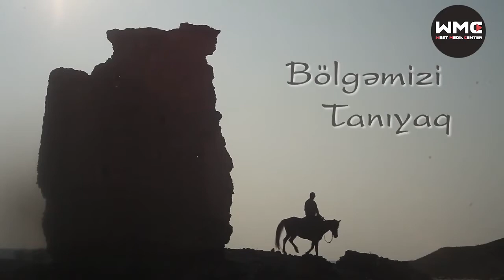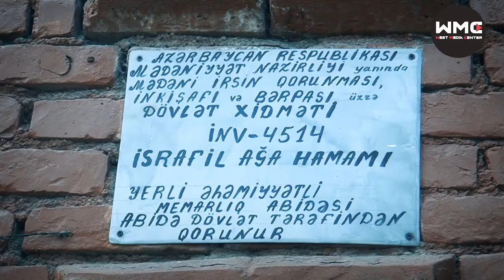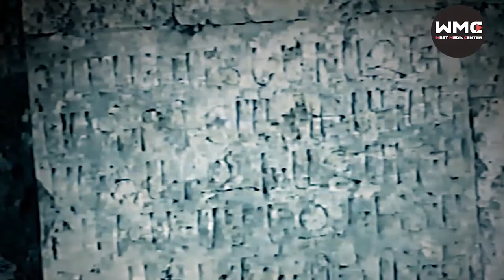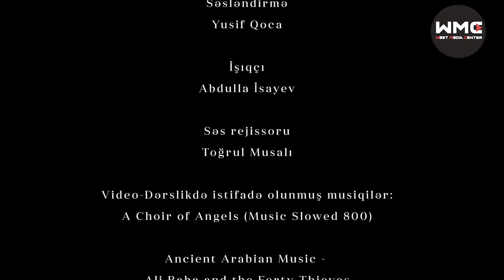Qafqaz Albaniyasının ən qədim dövrlərindən bu günümüzə qədər qədim tarixi olan Qazax və Akstafa.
Qazax qədim və qiymətli abidələr diyarıdır. Burada on ikinci yüzilliyin yadigarı Sınıq körpü, tunc dövründən qalan Babadərviş və neolit-tunc dövründən xəbər verən Göytəpə yaşayış yerləri kimi dünya əhəmiyyətli abidələr mövcuddur. Son illərdə ucaldılmış müasir abidələrlə yanaşı, respublika və yerli əhəmiyyətli 112 arxeoloji, memarlıq və monumental abidə, habelə dekorativ tətbiqi sənət nümunəsi qeydə alınıb. Yuxarı Əskipara və Şəkərqala kəndlərindəki məbədlər, Qıraq Kəsəməndəki dairəvi qüllə, Poylu kəndindəki məqbərələr qrupu, Qatır, Qızılhacılı və Kazım körpüləri, Qırmızı körpü, habelə Qızılqaya baxanları valeh edir. Bunların ən məşhurlarından, ən gözəllərindən, ən çox diqqəti cəlb edənlərdən biri də Damcılı bulağıdır. 1956-cı ildə arxeoloji tədqiqatlar zamanı üzə çıxarılıb. Zəngin maddi mədəniyyət nümunələrinin tədqiqi mağara düşərgənin daş dövrünə məxsus olduğundan xəbər verir və o, dünya əhəmiyyətli abidələr siyahısına daxil edilib.

Qədim və zəngin tarixə malik Qazaxda əsrarəngiz yerlər, minillik abidələr, Avey, Göyəzən, Damcılı kimi misilsiz mənzərələr, Dəli Kür, Tuqay meşələri, eləcə də adı dillərdə gəzən dilboz atları və başqa maraq doğuran mənbələr çoxdur. Qazaxlılar deyirlər ki, Dilboz kimi atlar var, bir-birindən yaraşıqlı abidələr, əsrarəngiz təbii mənzərələr var. Burada at üstündə turizm nə üçün olmasın?

Bunu nəzərə alaraq rayonda at üstündə turizmin marşrut layihəsi və dəqiq xəritəsi hazırlanıb. Mərkəzin əsas bazasının Ağstafaçay dəryaçasının sağ sahilində, füsunkar təbiətli Cəfərli kəndində olması nəzərdə tutulur. Marşrut on bir memarlıq və səkkiz arxeoloji abidəni, dörd çeşmə və bulağı, təbiətin bir çox mənzərəli guşəsini əhatə edir.

Cəfərli kəndindən səfərə başlayan atlı "qonaqlar" məxməri yamaclar və şiş qayalı dağlar boyu Dəmirçilərə doğru üz tutacaqlar. Yol boyu Çülgələr adlı yalçın qayaları, mavi gözlü Coğaz gölünü, əzəmətli Göyəzən dağını, tarixi qala divarlarını, Fərəhli kəndinin ecazkar təbiətini, qədim insan məskəni sayılan Aveydağ mağaralarını, Damcılı və Məmməd Koxa bulaqlarını, Koroğlu məbədini və onlarca digər mənzərəli yerləri seyr edəcəklər. Səyyahlar Daş Salahlı kəndində daşdan su süzgəci düzəldən sənətkarların və xalça ustalarının əl işləri ilə tanış olacaqlar.

Maraqlı marşrut turistləri dağları, dərələri, vadiləri aşaraq məşhur Qırmızı körpüyə, habelə Dəli Kürün sahilindəki bənzərsiz Tuqay meşələrinə gətirib çıxaracaqdır. Ekoturizmin inkişafı üçün potensial mənbə olan bu nadir meşə zolağında səyahətçilər ovçuluqla və balıqçılıqla da məşğul ola bilərlər.